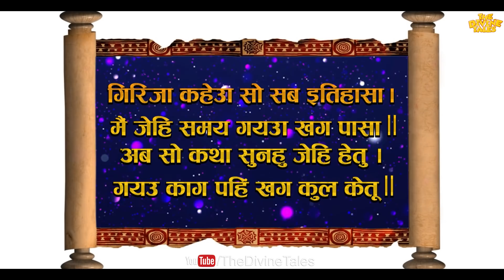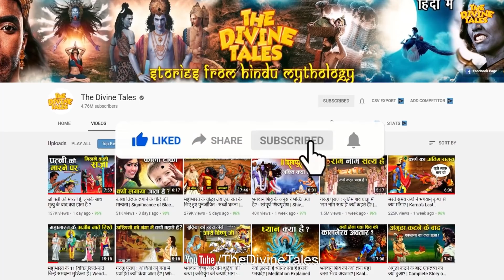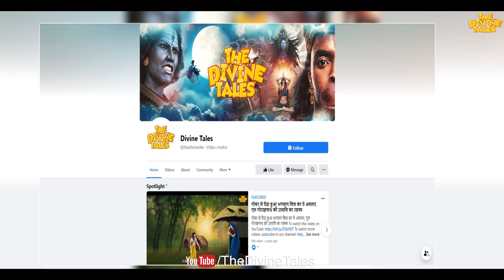क्यों दिया एक गुरु ने अपने ही शिष्य को कौआ बनने का श्राप? - काकभुशुण्डि | Story of Kakbhushundi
Video Title : क्यों दिया एक गुरु ने अपने ही शिष्य को कौआ बनने का श्राप? - काकभुशुण्डि | Story of Kakbhushundi
Language  : Hindi
Source: Mahabharata